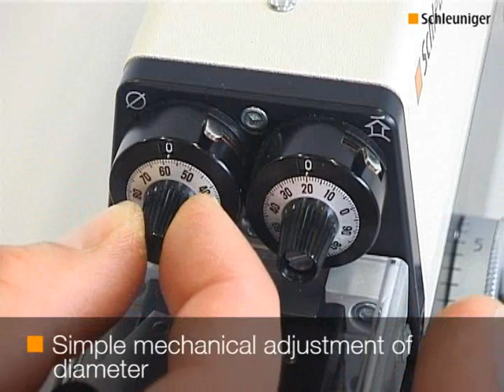Pneumatic Stripping Machine - Schleuniger UniStrip 2500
The UniStrip 2500 is a pneumatic wire and cable stripper and the perfect solution for stripping discrete wires and small multi-conductor cables up to 0.24" (6 mm) O.D.